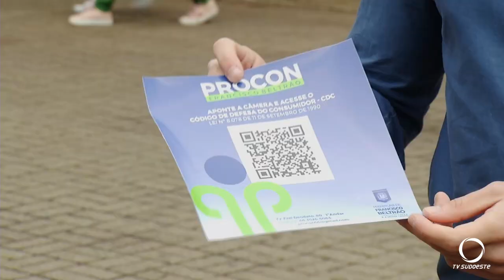Procon de Francisco Beltrão fiscaliza vitrines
Gestão Pública: A ação pretende identificar e regularizar estabelecimentos que não colocam preços nos produtos expostos.